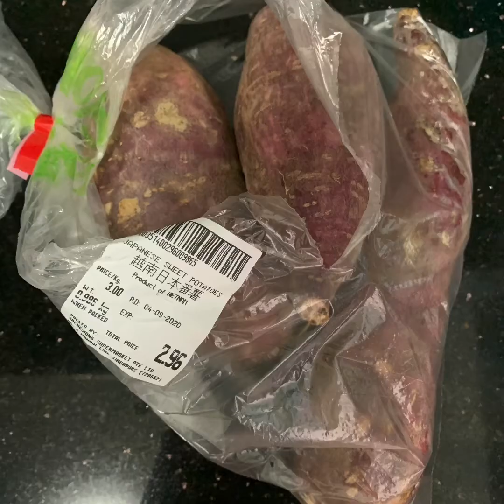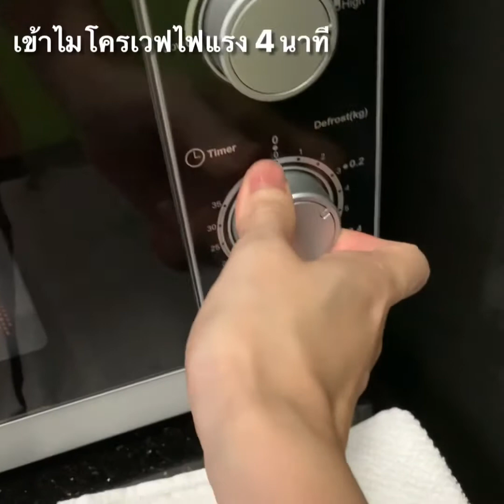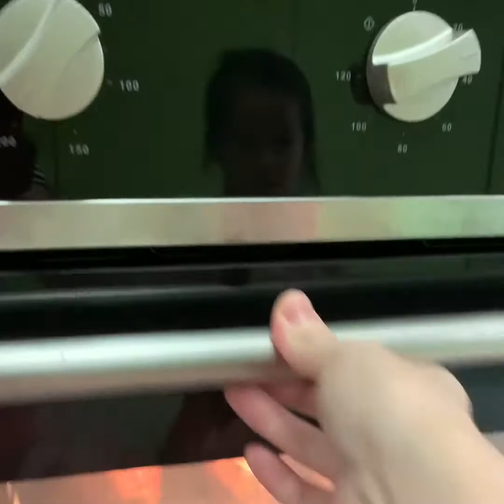Ep8 Baked sweet potato มันเผาเตาอบ อร่อยเหมือนไปกินที่ญี่ปุ่น ฝึกจักรยาน🏝แม่บ้านติดเกาะ(cc Eng)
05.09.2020